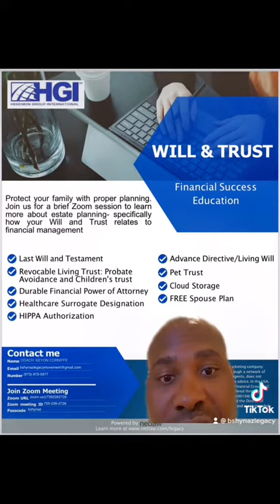WATCH & LEARN MORE ABOUT FINANCE WITH COACH KEYON aka MR. FINANCE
Please schedule your complimentary 30 minute virtual session today to discuss financial or business planning & strategies. I look forward to seeing you soon. 🙂 - Coach Keyon